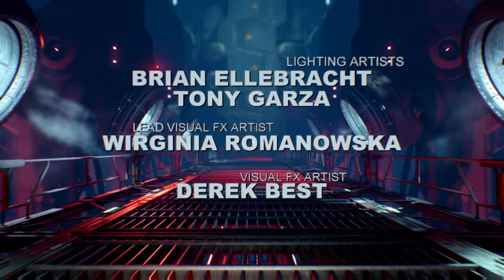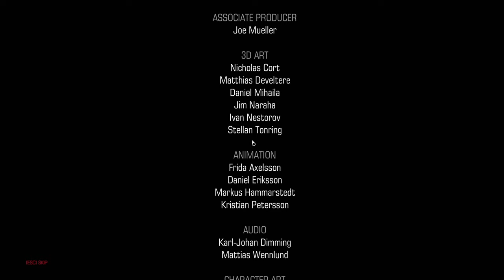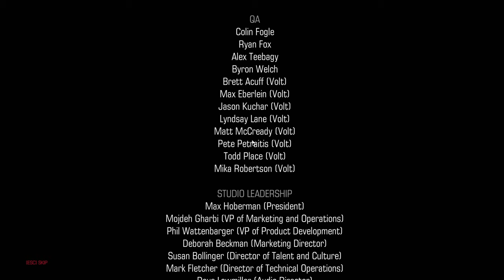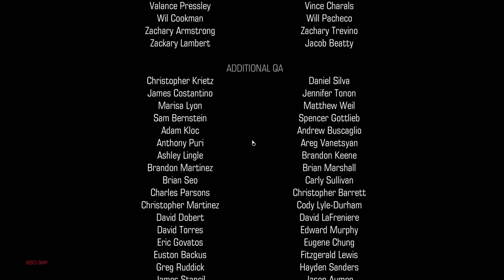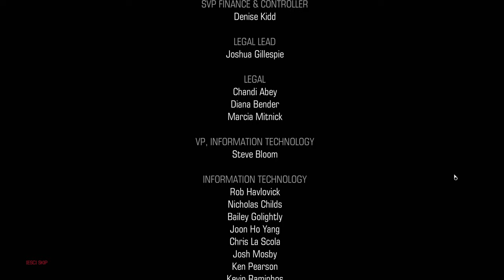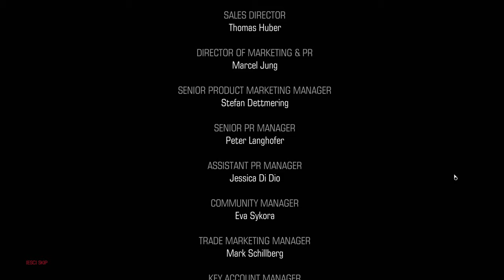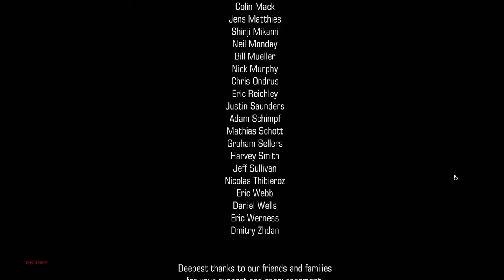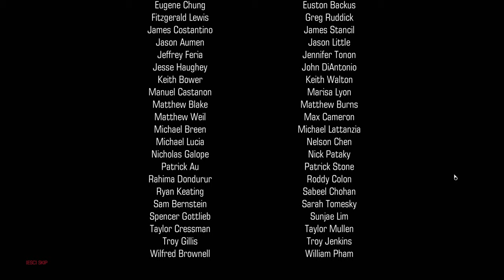DOOM 2016 GAMEPLAY WALKTHROUGH Final Part- PC Ultra settings 4k (60 fps) - No Commentary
DOOM 2016 Gameplay Walkthrough PS4 PRO Xbox One X PC No Commentary 2160p 60fps HD let's play playthrough

Doom is a 2016 first-person shooter video game developed by id Software and published by Bethesda Softworks. The game is the first major installment in the Doom series since 2004's Doom 3 and was a reboot of the franchise. It was released for PlayStation 4, Windows, and Xbox One in May 2016. A port for Nintendo Switch was co-developed with Panic Button and released in November 2017, and a version for Google Stadia was released in August 2020. Players take the role of an unnamed space marine, known as the "Doom Slayer", as he battles demonic forces within an energy-mining facility on Mars and in Hell.